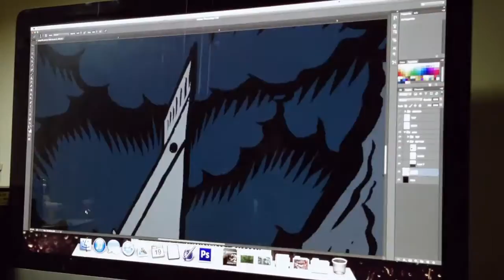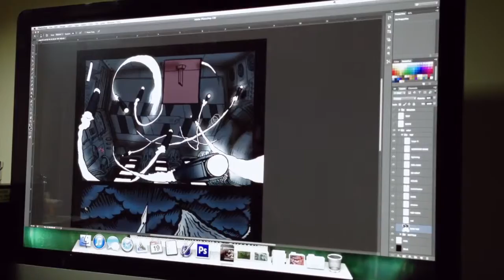181 + SCREW...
Read the webcomic now! Updates every thursday!

Timelapse of SPINE page 181. Along with the sounds of Frank's Birthday Party. We had a great time singing and doing other things. I love this town.